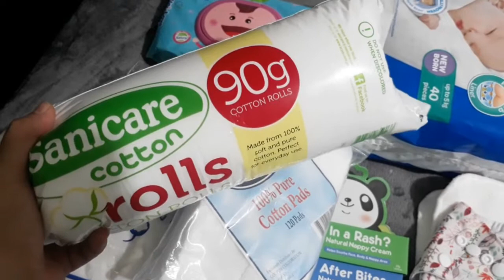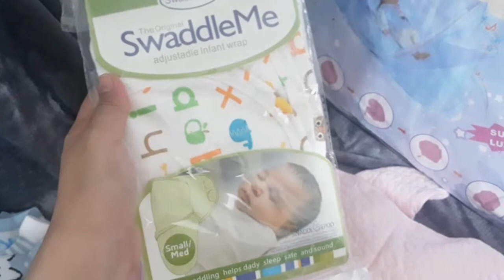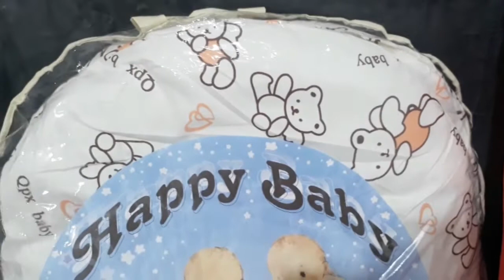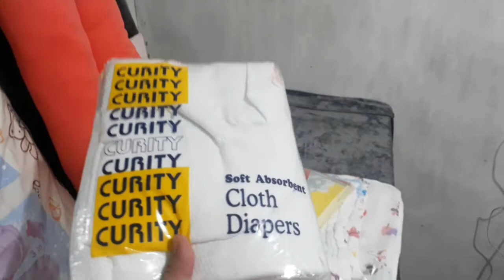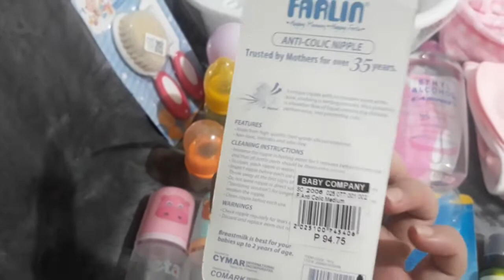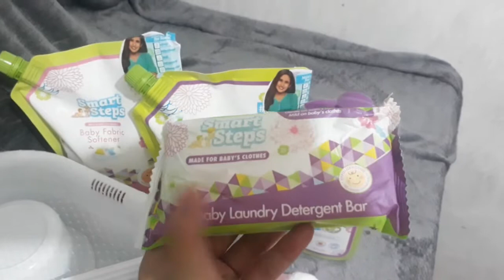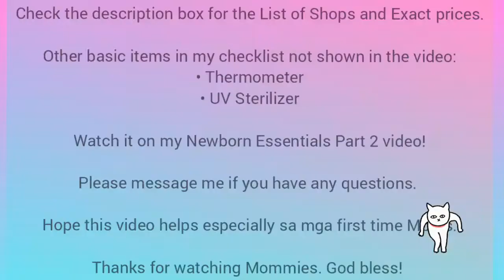Newborn Essentials| Baby Haul: Online Shopping Tipid Tips| Aura Mismo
Hey guys! Hello Mommies! Sharing to you my Newborn Essential items I prepared for my upcoming baby girl and Tipid tips you may apply when buying online. I hope you may find this video helpful especially to all first time moms like me. 

Tipid Tips:
1. Create Your Checklist
2. Set A Target Budget
4. Consider Preloved Items

***List of Shops & Price***
-Diaper Essentials-
Cloth diaper – Shopee: cathybaby.ph, cheekycherubs, vezeescloset, liezeldizon – depends on the set bought
80 pcs. Newborn disposable diaper – Lazada: Huggies official store – PHP375+ PHP45SF
Unilove unscented wet wipes - Shopee: unicare store – PHP60 + Free SF
Enfant baby cotton pads - Shopee: enfant_ph – PHP90 + Free SF
Adamson cotton Balls - Shopee: shamumi – PHP56 + Free SF
Sanicare cotton rolls – Hypermarket – around PHP60-70
Tiny Buds in a Rash and After Bites set - Shopee: tinybudsbaby – PHP278 + Free SF

-Cloth Essentials-
Froshie Newborn Pajama/Sleeveless & Shortsleeve Tieside - Shopee: Froshiebaby – PHP170/ PHP180/ PHP185 + Free SF
7pcs Newborn Baby Clothes - Shopee: f686789 – PHP350 + SF
Baby Sleep Sack Swaddle Receiving Blanket - Shopee: seller_ph – PHP149 + Free SF
Onesies (5 short sleeves & 3 long sleeves) - Shopee: HENRY&JANET OVERRUNS – PHP40/PHP85 + Free SF
5pairs Newborn socks (blue) - Shopee: hellomam – PHP125 + Free SF
5pair cartoon socks (girls) - Shopee: mena.ph - PHP197 + SF
5pcs Baby Bib Saliva Towel - Shopee: lamkhk.ph – PHP9 each + SF
Other newborn clothes/items – bought from a friend @ PHP2000 + PHP137 SF

-Sleep Essentials & Others-
Little Totts Baby pillow set - Shopee: littletottsph – PHP435 + PHP50SF
Baby Mosquito Net w/ comforter - Shopee: suki_026813 – PHP289 (w/ applied Shopee coins + Free SF)
4pcs/set Flannel Receiving towel - Shopee: seller_ph - PHP237 (w/ applied Shopee coins + Free SF)
12 pcs Curity Birds Eye Lampin - Shopee: luckystar368 – PHP227 (w/ applied Shopee coins + Free SF)
Gerber washcloth bimpo - Shopee: hellomam – PHP99 + Free SF
Small Pure Gauze Muslin Towel Lampin (5 plain & 4 prints) - Shopee: janetsyuy – PHP22/PHP35 + Free SF
2 Babby Swaddle Muslin blanket - Shopee: sumo.ph – PHP99 + Free SF
Hooded Blanket Pranella - Shopee: lowcostbabyshop – PHP125 + Free SF
Newborn Baby Boy Swaddle (blue green) - Shopee: kidshouse2018.ph – PHP170 + Free SF

-Bath, Groom & Feeding Essentials-
Baby Wash, Baby Lotion, Baby Oil - humanheartnature.com – PHP415.87 + Free SF
Skin Shield Mosquito Repellant - humanheartnature.com – 84.79 + Free SF
Hooded Baby Bath Towel (pink) - Shopee: lowcostbabyshop - PHP135 + Free SF
Cotton Flanel baby towel (pink polka) - Shopee: janetsyuy - PHP101 + Free SF
Basin & others (All-white) – Baby Company – PHP299.75
Newborn Baby Hair Brush & Comb - Shopee: somehome.ph – PHP143 + SF
Baby Manicure Set - Shopee: janetsyuy - PHP69 + Free SF
Enfant Baby powder - Shopee: enfant_ph – PHP79 + SF
DWB Cotton buds - Shopee: tenderluvbabyph – 70 + SF
Ethyl Alcohol 70% solution – Hypermarket – forgot the price
Bebeta Regular Feeding bottle (3pcs) – Hypermarket - PHP209.75
Farlin Silicone Nipple M – Hypermarket – PHP 94.75
Hello Kitty Silicone Nipple S – Hypermarket – PHP 89.75
Tender Luv Bottle & Nipple brush set - Shopee: tenderluvbabyph – PHP 50 + Free SF
Smart Steps Liquid Detergent/Fabric Conditioner/Bottle wash/Detergent bar soap – PHP323 + PHP80 SF

-Preloved item-
Nursing Pillow - Facebook Marketplace – PHP 350 + SF (around PHP150)

Facebook @ Aura Bella Portes.